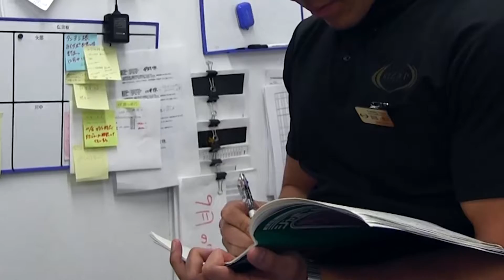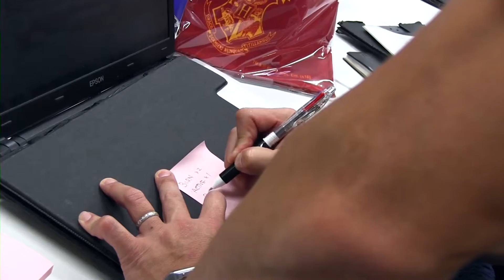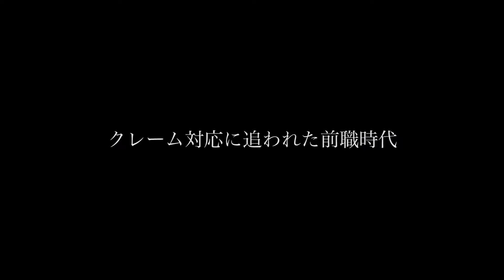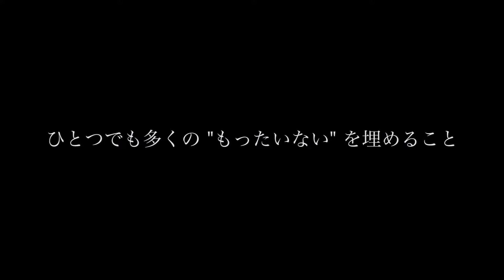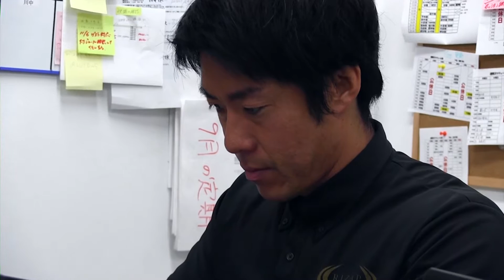RIZAPドキュメンタリー「the Polestar」 ~Stability~ (羽尾 憲郎)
RIZAPが大事にしているもの、道標となるものを持っている人物にフォーカスしたドキュメンタリーシリーズ「the polestar」。

今回は、39歳トレーナー未経験でRIZAPに入り、
誰よりもゲストの満足にこだわり続ける
コーチングトレーナー(2016年12月現在)羽尾の
安定した成果を生み出す秘訣に迫る。